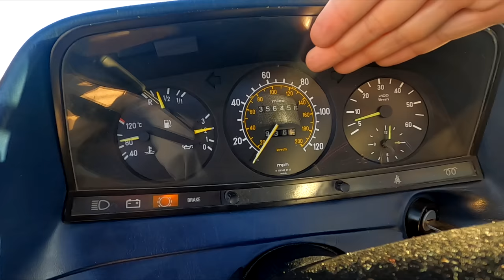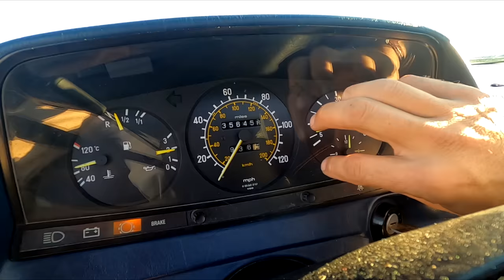A 3 year review owning a Mercedes W123 300TD Wagon. The car i'll never sell. Part 1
The Mercedes-Benz W123 is a range of executive cars produced by German manufacturer Mercedes-Benz from November 1975 to January 1986. The W123 models surpassed their predecessor, the Mercedes-Benz W114, as the most successful Mercedes, selling 2.7 million units before production ended in the autumn of 1985 for the saloon/sedan versions and January 1986 for coupés and estates/station wagons.[4]

Following a slow production build-up during the first year, customers who placed their orders faced a lengthy waiting period of nine to twelve months. A black market emerged for the customers who were willing to pay more for immediate delivery. The slightly used W123 commanded about 5,000 Deutsche Mark premium over its original sale price.[5]

Like its predecessors, the W123 gained the reputation of being well built and reliable. Many taxi companies chose the W123, and they were a common sight in Germany. Reaching 500,000 or 1,000,000 km with only minor mechanical issues was common with W123s used as taxicabs.[citation needed] Once the W123 reached the end of its service life, they were often shipped to Africa and third world countries where they were highly esteemed for their ability to travel on rough roads and to not require frequent maintenance.